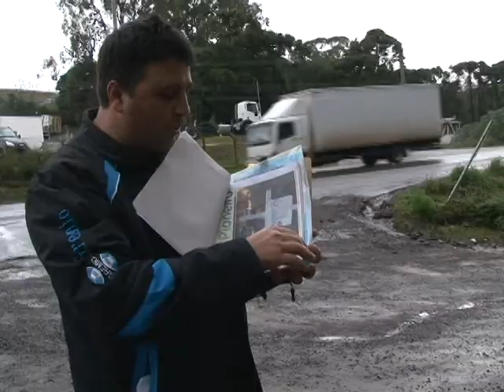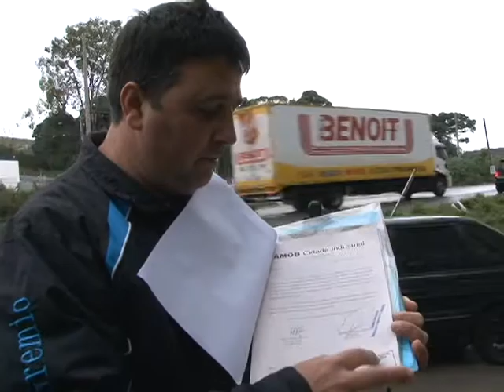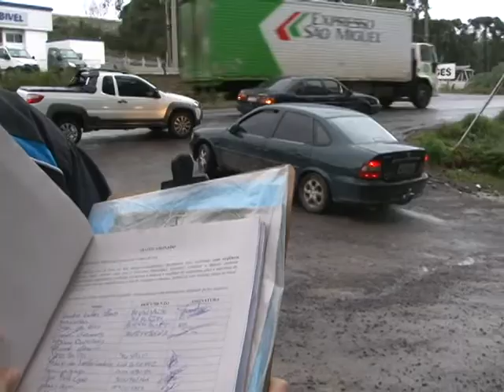Moradores do Cidade Industrial fazem apelo para evitar acidentes e mortes na Rota do Sol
Quantas mortes ou quantas vítimas de acidentes de trânsito com lesões graves são necessárias para que se tome alguma providência? Esta é a pergunta que moradores do bairro Cidade Industrial, que fica ás margens da Rota do Sol, tem feito nos últimos anos. Conheça a história de Hugo e Elisiane, dois sobreviventes da rodovia que hoje lutam para que exista segurança na travessia. Lutam para que outras pessoas não morram ou não venham a sofrer os mesmos traumas que eles sofreram.